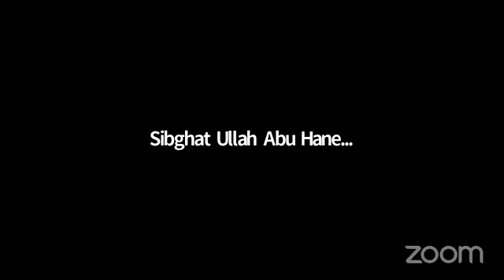تجوید الحروف تصحیح الاداء وتحسین الصوت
شیخ قارئ عطاءالرحمن ترابی..shaikh qari attaurrahman turabi